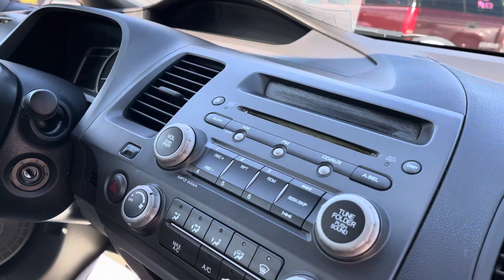2007 Honda Civic Sedan - Quality Value Auto Sales